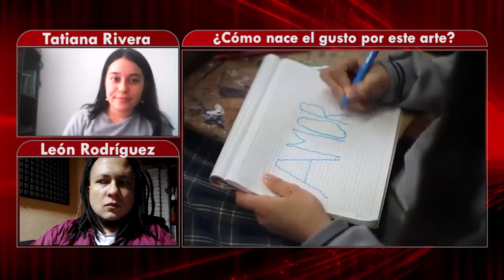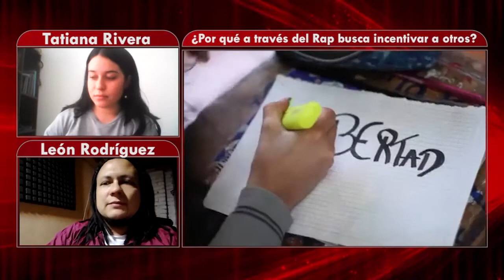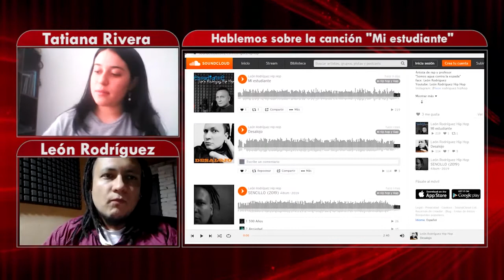Rap en el liceo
Iniciativas como las que lidera el profesor y músico León Rodríguez, son de gran valía. Una experiencia digna de conocer, y para lo cual aprovechamos el lanzamiento de su más reciente trabajo, titulado Mi estudiante.

Tatiana Rivera entrevistó a el profesor León Rodríguez, quien nos contó cómo nació esta canción y cómo ha ido combinando la pedagogía con el ámbito musical a lo largo de su vida, especialmente el hip hop y el rap como arte con tonalidades para elevar la voz en demanda de cambios que las mayorías de quienes viven en Colombia sueñan y requieren.